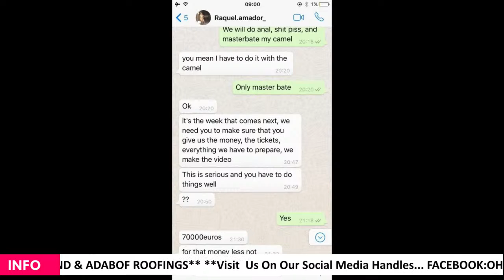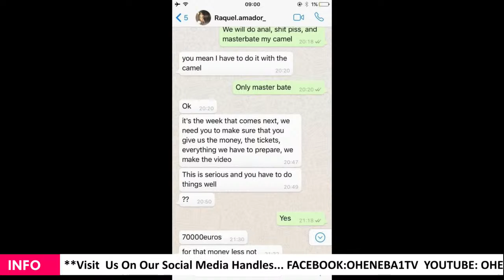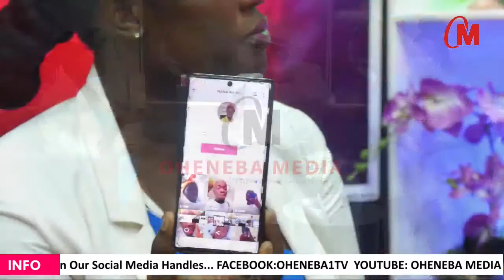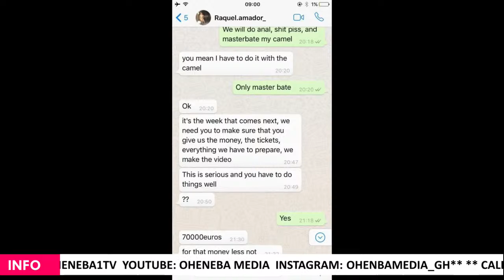Dubai Porta Potty;The Dark Side Of Dubai Exp0sed By A Lady Who Eats Sĥ!t For A Leaving